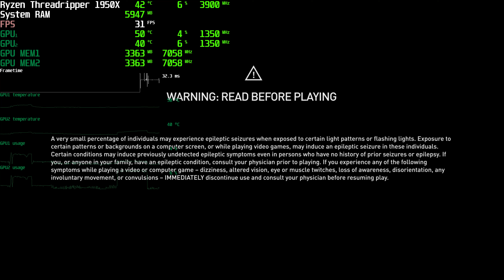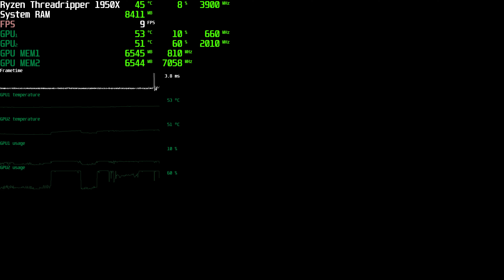Assassin's Creed Odyssey Benchmark RTX 2080 NVLink Ti SLI 4K (75% Modifier & Ultra Preset)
Assassin's Creed Odyssey Benchmark RTX 2080 NVLink Ti SLI 4K (75% Resolution Modifier & Ultra Preset)

Computer Specs:
Here are the parts:
CPU: Ryzen Threadripper 1950X 16-Core
GPU: 2 X RTX 2080 Ti (NVLink SLI)
RAM: 32GB DDR4 Corsair Vengeance 2666Mhz
Storage: Samsung 970 Evo Pro m.2 SSD

BTC : 3Hgj5g8sFZP6XkJ1gH9Kuj9ZhAjRRwkrtW
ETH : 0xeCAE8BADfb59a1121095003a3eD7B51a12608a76